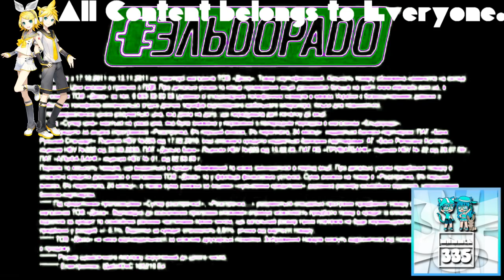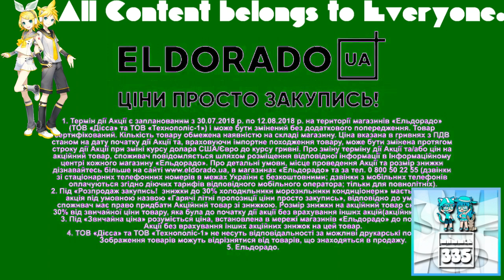Eldorado Ukraine Logo History (2006-2018) in TIMVE728FlangedSawChorded